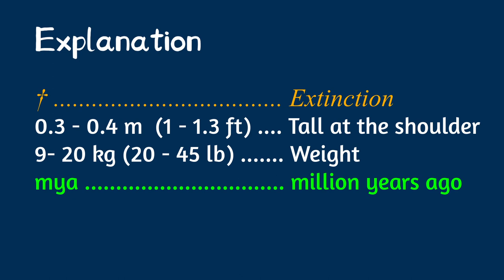Bear Size Comparison: Living and Extinct | Bear Evolution | Prehistoric Animals | The Largest Bear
Animal size comparison, Prehistoric creatures Prehistoric mammals, Prehistoric Bears, Comparison of Bears, Bears in Ice Age and prehistory.

†:  extinction
Tall:  at the shoulder
mya:  million years ago

Model by:
BlakkMato
Images by:
Nobu Tamura
Óscar San−Isidro